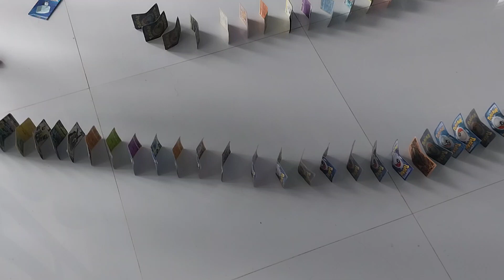Trò chơi tuổi thơ quá hấp dẫn chưa